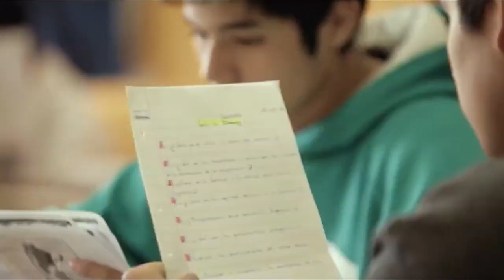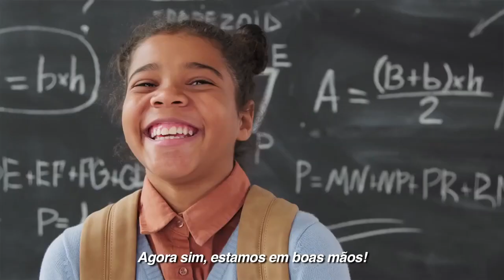OPAS/OMS - Higiene das mãos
Nos acompanham nos pequenos detalhes, e nos grandes.
Às vezes, erram, mas estão ao seu lado sempre.

Hoje, mais do que nunca, dependemos das nossas mãos.
Higienize-as para prevenir a COVID19.